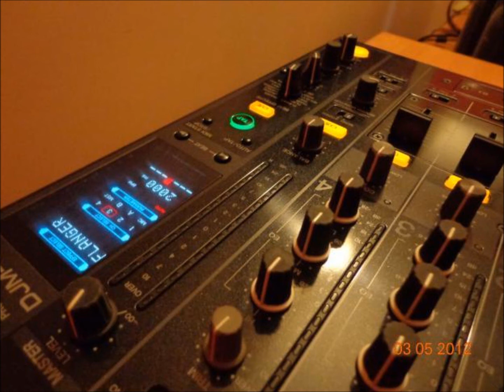dj liam george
jump teens